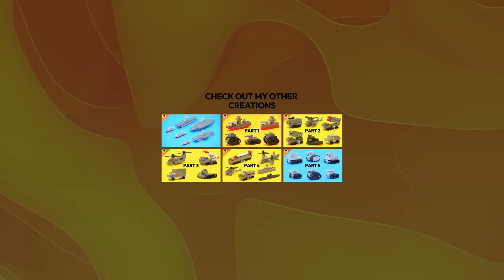Lego Weapons and Guns - Part 9 (Tutorial)